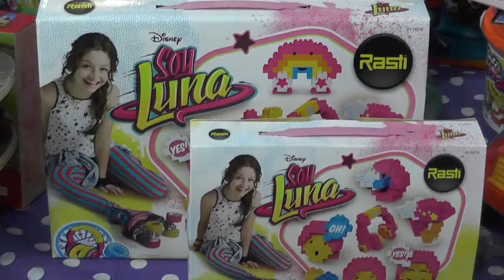Activa Mujer 221- Lujos Libreria Regalos Fiestas y Reyes, precios Insuperables